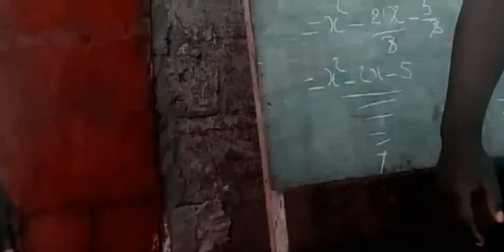Rain face you( throw back 2018)